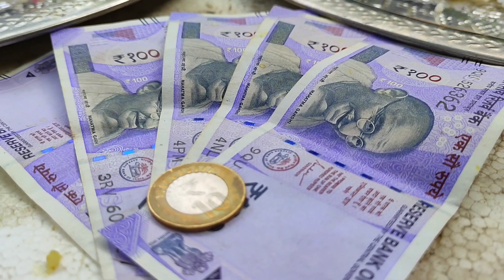जो पहले egg masala curryखाएगा वही 500₹ जीतेगा,egg masala eating&win 500₹,egg masala eating challenge